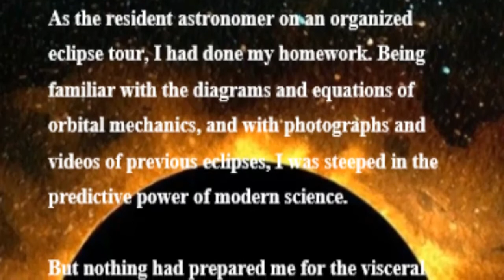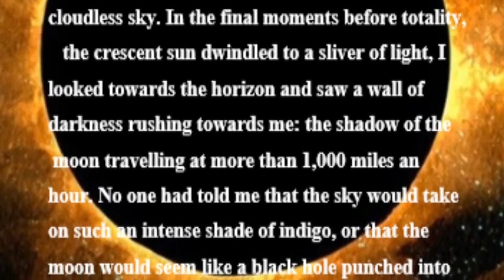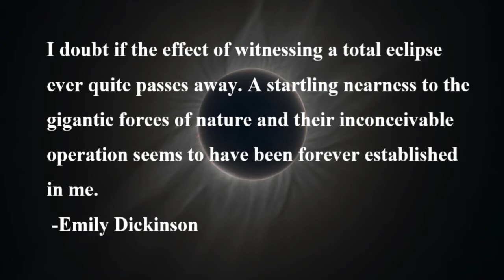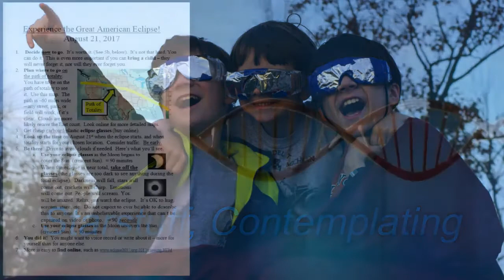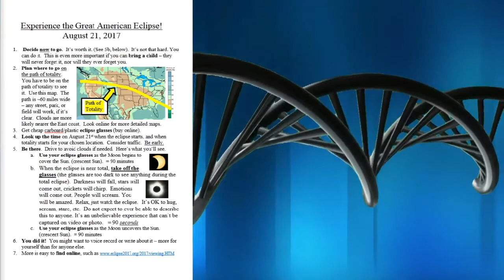It's coming! The 2017 Eclipse!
Do you realized how incredible a total solar eclipse is?!?  Get ready to experience the event that has left millions of people speechless!  This will be the first total solar eclipse in the United States in over 30 years, and will be the most photographed, most famous, and most talked about eclipse ever.  Watch the short video, then make your plans!  This awe and wonder of the real eclipse is enough without any astrology, Biblical doomsaying, or other woo, so this video is strictly evidence based.  Look online for more details for experiencing the eclipse.  Here is a summary.  As Dr. Espanek reminds us: "In rating natural phenomena on a scale of 1 to 10, a total solar eclipse is a million".    Video Edited by Kaedon Cleland-Host
Experience the Great American Eclipse!
1.  Decide now to go.  It’s worth it. (See 5b, below).  It’s not that hard. You can do it.  This is even more important if you can bring a child – they will never forget it, nor will they ever forget you.
2. Plan where to go on the path of totality.  You have to be on the path of totality to see it.  Use this map.  The path is ~60 miles wide – any street, park, or field will work, if it’s clear.  Clouds are more likely nearer the East coast.  Look online for more detailed maps.
3. Get cheap carboard/plastic eclipse glasses (buy online).
4. Look up the time on August 21st when the eclipse starts, and when totality starts for your chosen location.  Consider traffic.  Be early.
5. Be there.  Drive to avoid clouds if needed.  Here’s what you’ll see.
a. Use your eclipse glasses as the Moon begins to cover the Sun. (crescent Sun).  = 90 minutes
b. When the eclipse is near total, take off the glasses (the glasses are too dark to see anything during the total eclipse).  Darkness will fall, stars will come out, crickets will chirp.  Emotions will come out. People will scream. You may cry or collapse.  You may be changed. It’s OK to hug, scream, stare, etc.  Do not expect to ever be able to describe this to anyone. It’s an unbelievable experience that can’t be captured on video or photo.   = 90 seconds
c. Use your eclipse glasses as the Moon uncovers the Sun. (crescent Sun).  = 90 minutes
6. You did it!  You might want to voice record or write about it – more for yourself than for anyone else.
7. More is easy to find online, such as